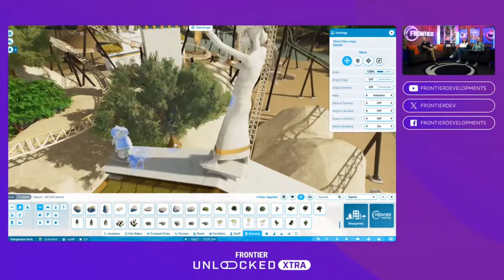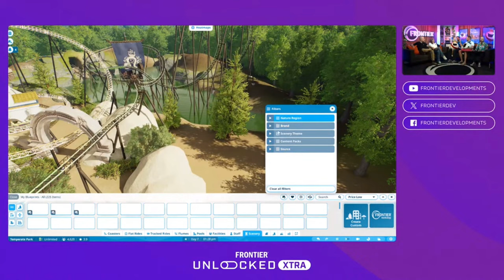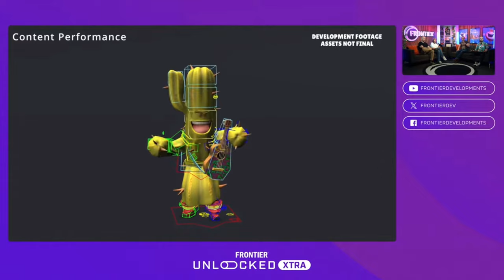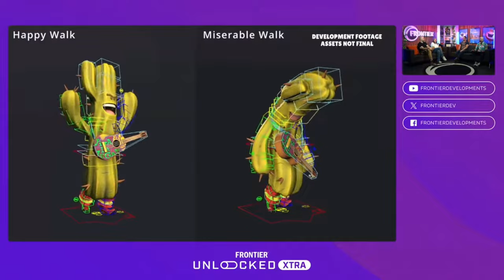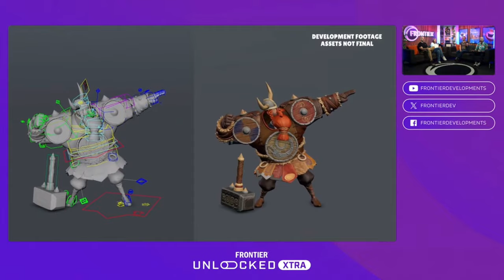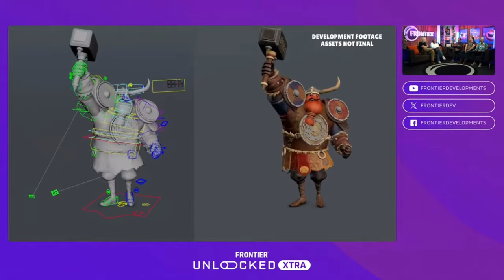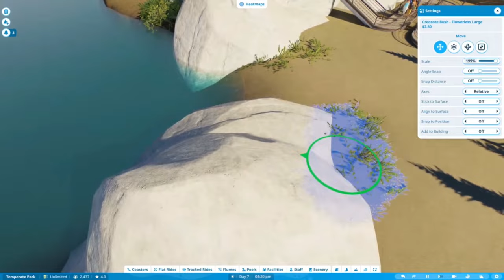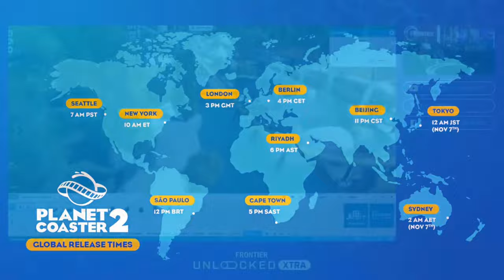Launch Day Talk | Frontier Unlocked | Planet Coaster 2 Reaction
Gestern gab es einen Spezial Stream von Frontier. Zum Release Tag von Planet Coaster 2 ist der Entwickler 1 Stunde vor veröffentlichung Live gegangen und hat nochmal das Spiel und einige Einblicke Hinter die Kulissen gezeigt. Blu4yre und Rjck haben auf den Strem reagiert und ihre Gedanken zum Launch des Spiels geteilt.

Viel Spaß mit dem Video und wenn ihr noch mehr von uns sehen wollt dann schaut doch gerne mal hier vorbei 😊: